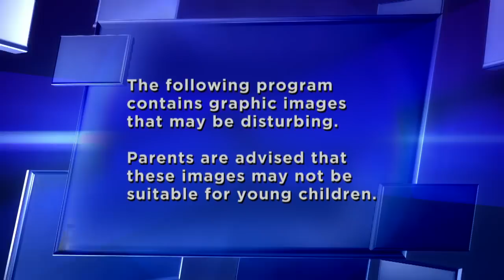How Woman Got Impaled By Eyeliner Pencil?!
The Doctors welcome ophthalmologist and eye surgeon Dr. Brian Boxer Wachler to help understand the disturbing case of a woman who was applying eyeliner while in a cab was impaled with her eyeliner pencil!